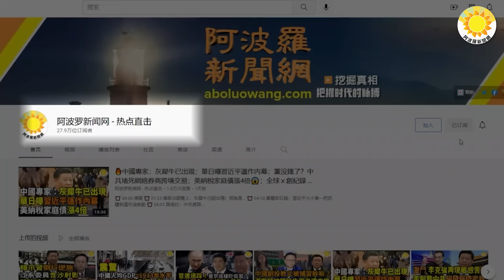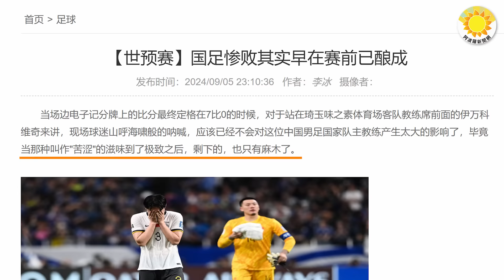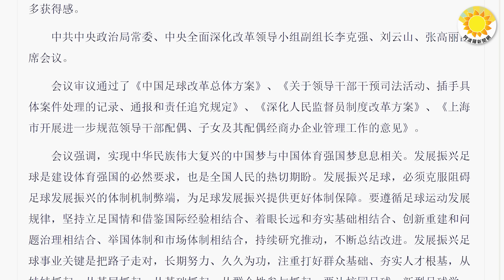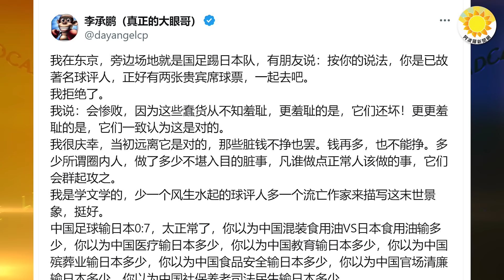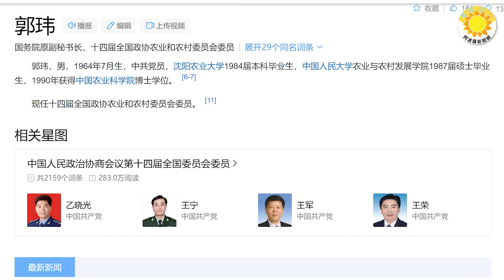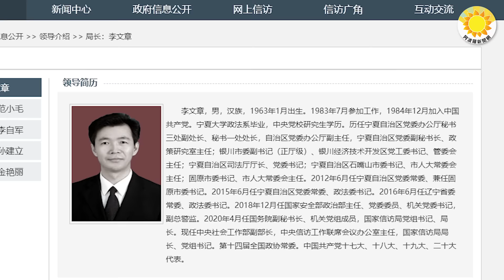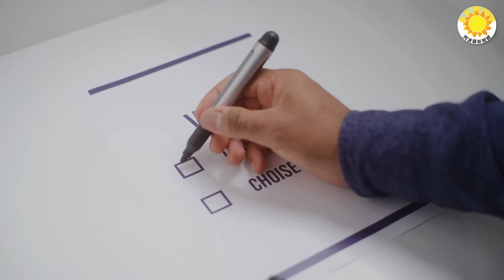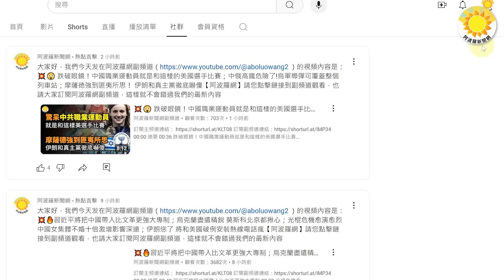💥🚧習近平的又一大工程「爛尾」 了；李克強秘書全換光！李強身邊都是蔡奇的「眼線」；鐵杆老友武契奇剛第2次向普京說不；加拿大向右轉？「帥哥總理」特魯多寶座岌岌可危【阿波羅網FO】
00:00 摘要
00:42  習近平的又一大工程「爛尾」 了
03:42 李克強秘書全換光！李強身邊都是蔡奇的「眼線」
05:48 加拿大向右轉？「帥哥總理」特魯多寶座岌岌可危
07:33 剛剛，鐵杆老友武契奇第2次向普京說不
08:59 結束語